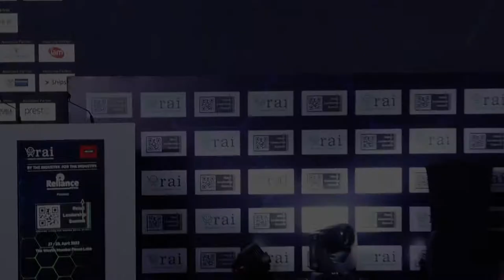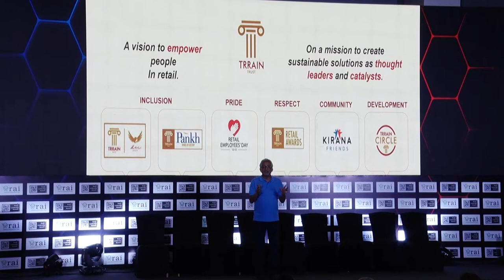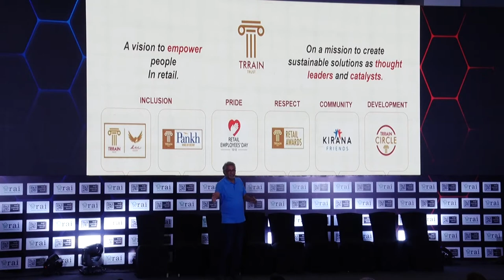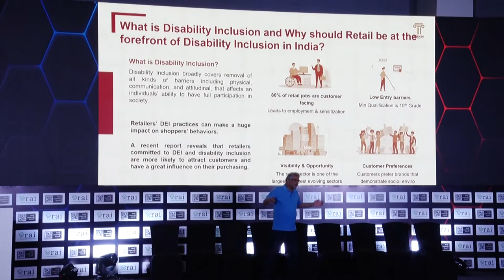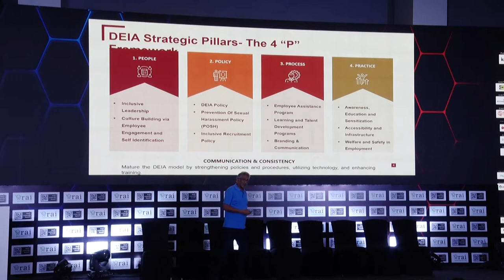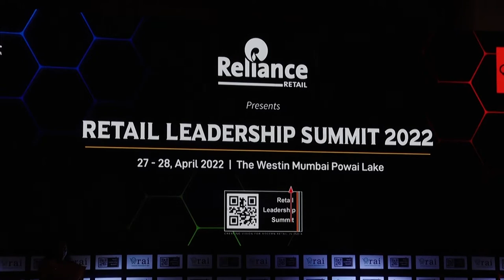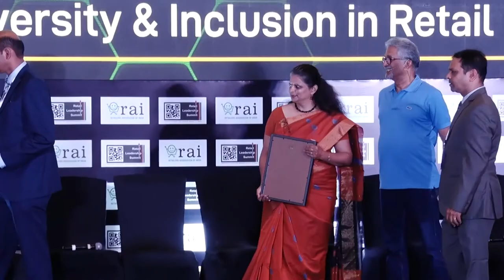Future of Retail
Speaker: B S Nagesh, Chairman, Shoppers Stop; Founder - TRRAIN

►About Retail Leadership Summit (RLS)
Retail Leadership Summit (RLS) is the biggest knowledge sharing platform organised by the industry, for the industry. It brings together all the stakeholders of retail for a common dialogue on the way forward. Over the years, it has come to be known as a premier platform where the biggest and brightest convene to exchange ideas, share business insights and deliberate on all things retail on a macro-level. Retail professionals flock to RLS as it is one of the most effective networking platforms where they get a chance to meet peers, potential partners and industry leaders. Be it a retail professional, service provider, retailer or a business management student, RLS has something for everyone.

►About Retailers Association of India (RAI):
Retailers Association of India (RAI) is the unified voice of retailers in India. A not for profit organization, RAI works with all stakeholders for creating the right environment for the growth of modern retail industry in India. We encourage, develop, facilitate and support retailers to modernize and adopt best practices that will delight customers.